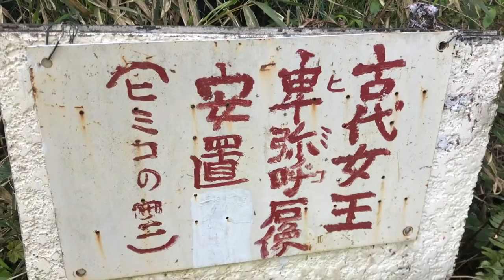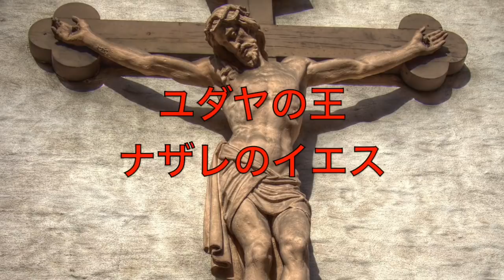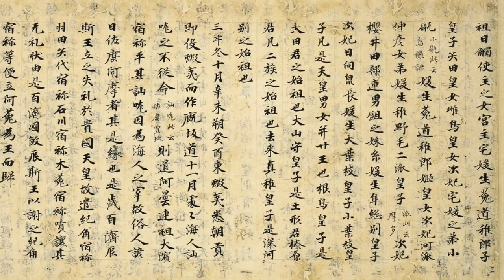【第二話】神に導かれたロケの考察！Dの意志！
桃太郎、卑弥呼、浦島太郎、聖徳太子、キリストの話

【Dの意志シリーズ】

素材はフリーのものもしくは許可を取って使用しております。

都市伝説/陰謀論について
MATT SHOWは事実ではなくあくまでもエンターテイメントとして、個人的な考察や仕入れた情報を元に製作した都市伝説です。 陰謀や事件の真相、事実を証明するものではありません。 また、特定の企業や人物の誹謗中傷を目的とするものでもございません。 あくまで一個人における見識の範囲としてお楽しみください。

【音楽】
DOVA-SYNDROME
効果音ラボ

【画像・動画】
Pixabay
写真AC

MATT SHOW
マットショー